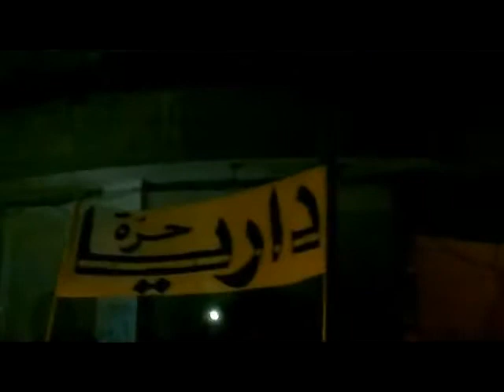شام ريف دمشق داريا تشييع الشهيد محمود البياض 30 7 2012